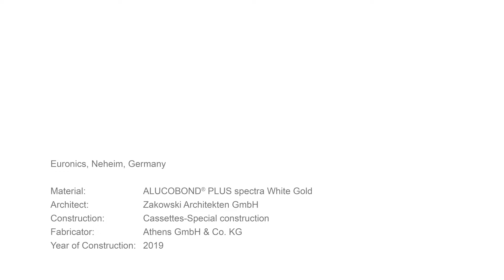Athens GmbH & Co. KG gestaltet Fassadenfläche aus Alucobond® am Euronics Fachmarkt Berlet in Neheim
Athens GmbH & Co. KG gestaltet Fassadenfläche aus Alucobond® am neuen Euronics Fachmarkt Berlet in Neheim.